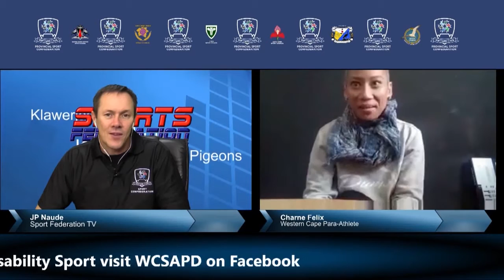Western Cape Sports Physically Disabled Champion Charne Felix